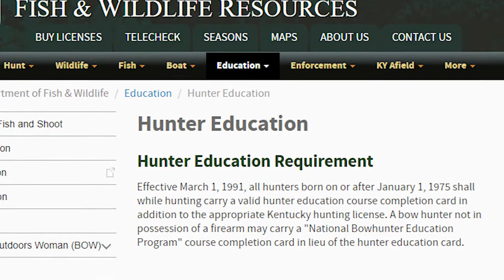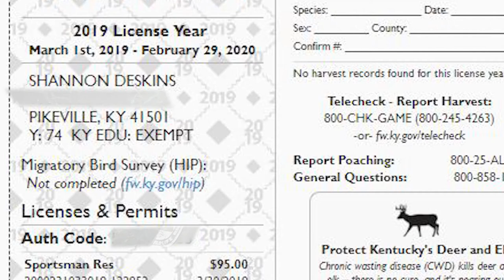Hunter Education regulation in Kentucky